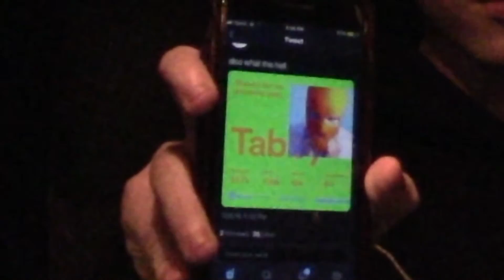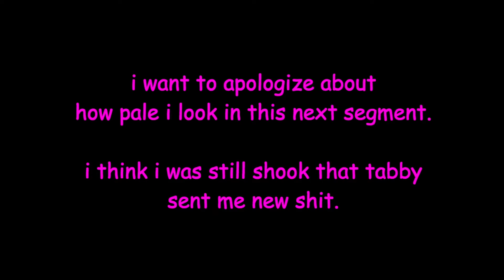Tabby - peachfuzz! (FIRST REACTION/REVIEW)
it's amazing.